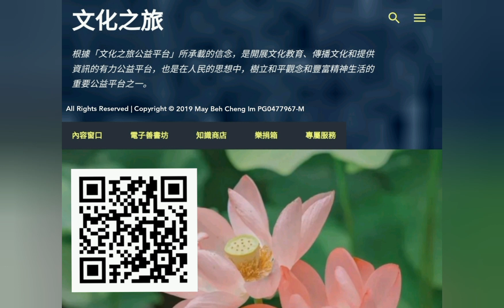有声书：《小学生必背古诗词120首(童声) 》～(画)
此诗描写的是自然景物，赞叹的却是一幅画。前两句写其山色分明，流水无声；后两句描述其花开四季，鸟不怕人。四句诗构成了一幅完整的山水花鸟图。全诗对仗工整，尤其是诗中多组反义词的运用，使其节奏清晰，平仄分明，韵味十足，读着琅琅上口。全诗读起来似乎行行违反自然规律，其实正是暗中设谜，写出了画的特点………